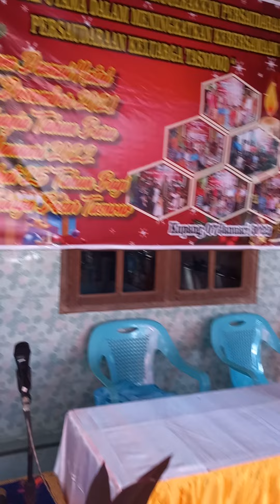Persiapan Perayaan 25 Tahun Dan Nataru Bersama Kelubesa Arisan Tasnono Kupang, NTT.